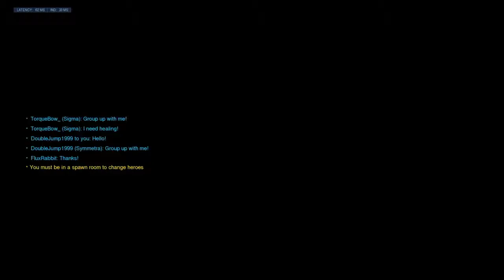Overwatch Gameplay # 5